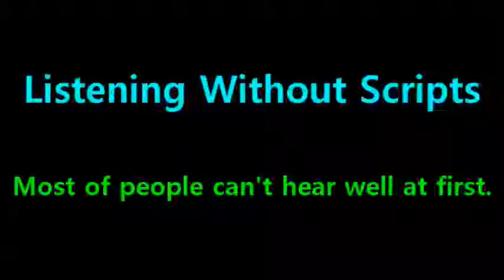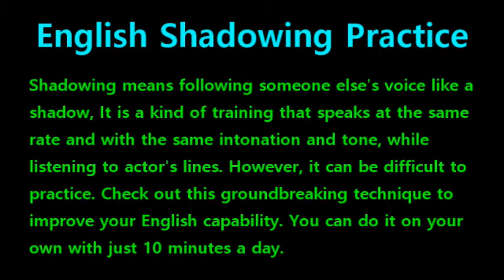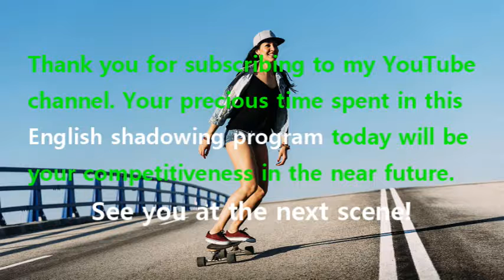[English Shadowing] Tangled #286 - Don’t worry. Very quaint place, perfect for you.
#281 : Oh, don’t you worry. You’ll know it when you smell it.
#282 : Oh, a Palace horse. Where’s your Ryder? Rapunzel. Rapunzel!
#283 : Rapunzel! Let down your hair. Rapunzel?
#284 : I know it’s around here, somewhere.
#285 : Ah, there it is. The Snugly Duckling.
#286 : Don’t worry. Very quaint place, perfect for you.
#287 : Don’t want you scaring, and giving up on this whole endeavor now, do we?